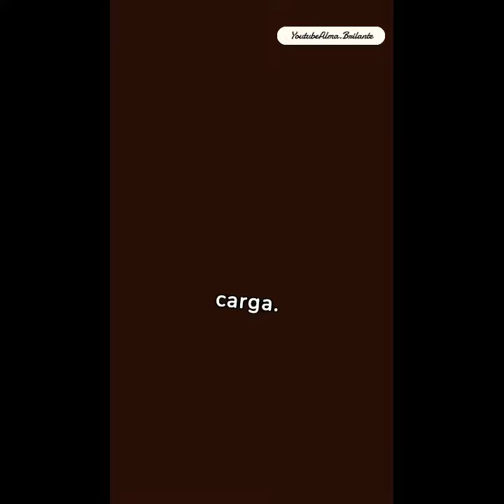ATENCIÓN PLENA.TIP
Te invitamos a practicar la Atención Plena y a experimentar su poder!